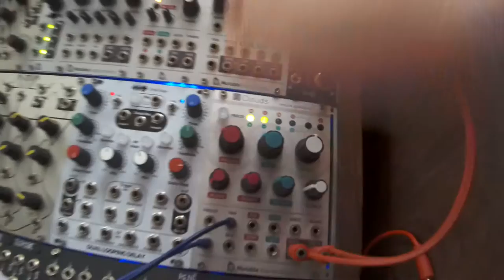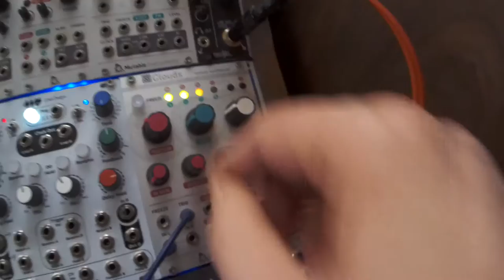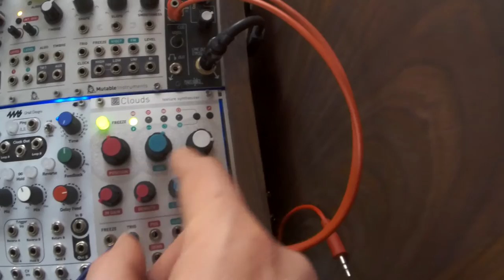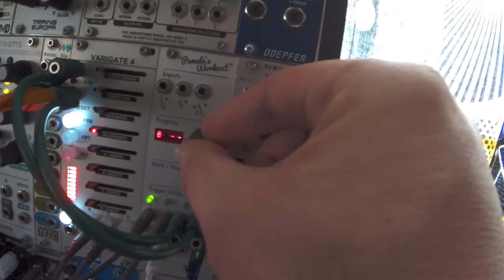Mutable Instruments Clouds Kammerl Beat-Repeat Effect on DRUMS 2/2